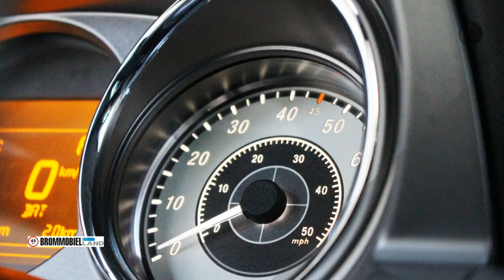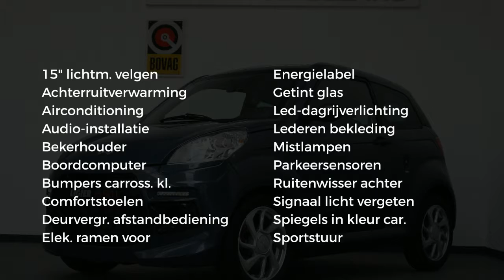Ligier JS50 L SunClub Airco DCI EPS Actiemodel Brommobiel 45km auto